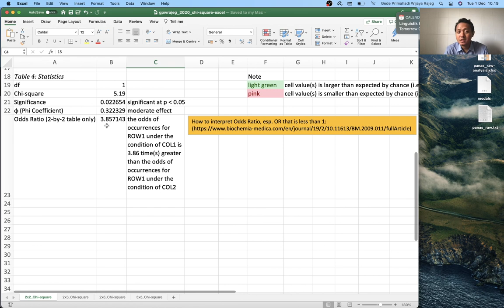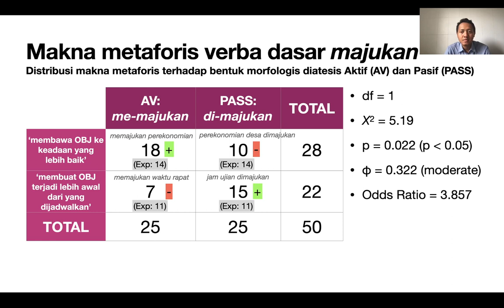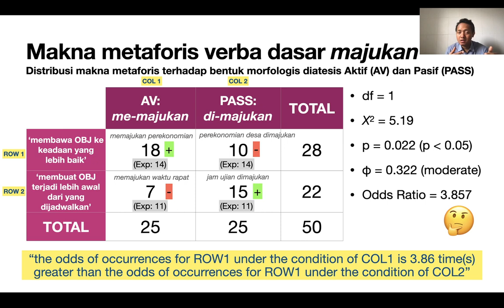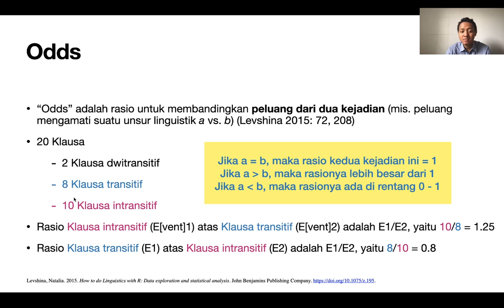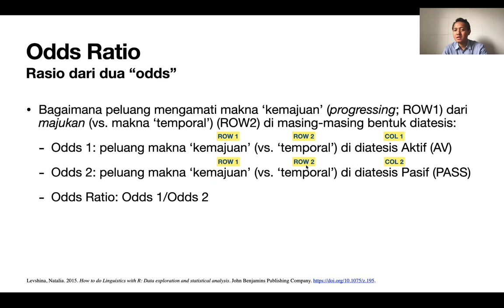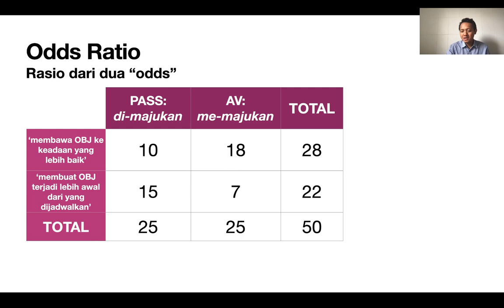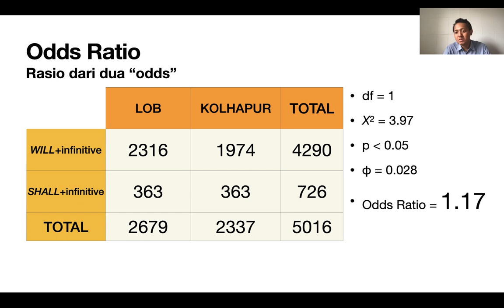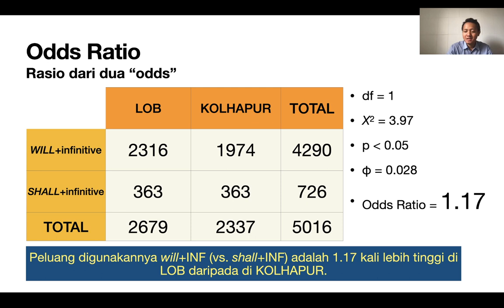Konsep Odds Ratio untuk Linguistik Korpus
Video ini adalah bagian dari Mata Kuliah Linguistik Korpus di Prodi Doktor Linguistik, Fakultas Ilmu Budaya, Universitas Udayana, Bali.

Video ini memperkenalkan konsep Odds Ratio sebagai salah satu nilai efek untuk distribusi variabel kategorikal/nominal dengan rancangan penelitian dua variabel (khususnya dalam tabel dua dimensi 2-by-2). Lihat video terkait untuk tutorial penggunaan MS Excel untuk melakukan Chi-Square Test dan video presentasi untuk data dalam video ini

# Daftar pustaka
Gries, Stefan Th. 2009. Statistics for linguistics with R: A practical introduction. Berlin: Mouton de Gruyter.

Levshina, Natalia. 2015. How to do Linguistics with R: Data exploration and statistical analysis. John Benjamins Publishing Company.

Rajeg, Gede Primahadi Wijaya. 2020. Teknik analisis dasar dalam Linguistik Korpus. figshare. doi:10.6084/m9.figshare.13185467.v4. (29 November, 2020).

Rajeg, Gede Primahadi Wijaya; Rajeg, I Made; Arka, I Wayan (2020): Usage-based perspective on the meaning-preserving hypothesis in voice alternation: Corpus linguistic and experimental studies in Indonesian. figshare. Presentation.

Stefanowitsch, Anatol. 2004. Quantitative thinking for corpus linguists. Tutorial. (4 August, 2011).